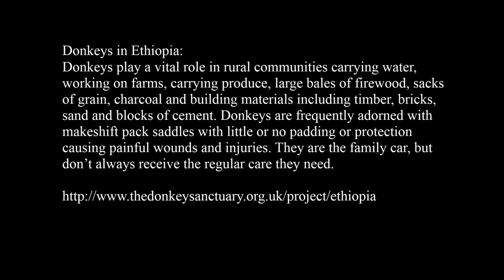Ethiopia-Donkeys in Ethiopia Part 73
Donkeys in Ethiopia:
Donkeys play a vital role in rural communities carrying water,
working on farms, carrying produce, large bales of firewood, sacks
of grain, charcoal and building materials including timber, bricks,
sand and blocks of cement. Donkeys are frequently adorned with
makeshift pack saddles with little or no padding or protection
causing painful wounds and injuries. They are the family car, but
don’t always receive the regular care they need.